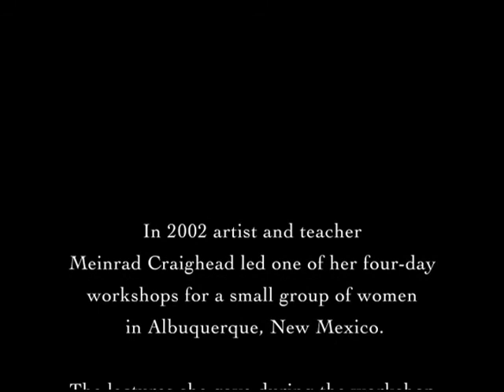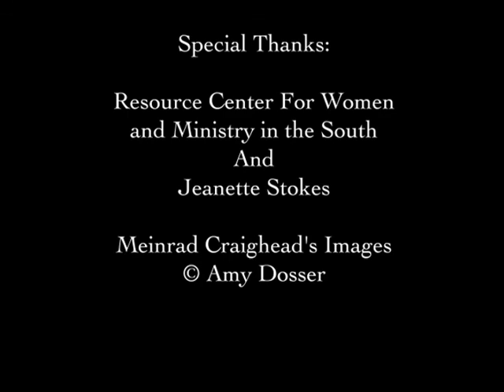Praying with Images - Day 1, Lecture 1: Threshold